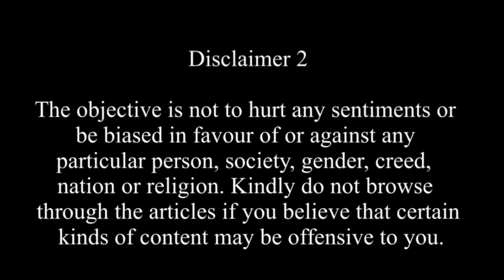Modi जी नमाजियों का खुले में हगना बंद कराओ | Impact Of Social Media For Hindu Causes | Satya Sanatan